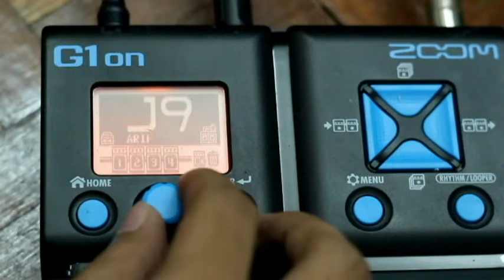Love Hunters - Sambutlah Kasih Lesson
Berminat nak belajar Guitar? Jom Join Kelas Guitar Online! Yuran serendah RM50 dan yuran perlu bayar sekali sahaja seumur hidup!
CLINK LINK UNTUK DAPATKAN MODULE ANDA!

List Module Kelas Guitar Online 2020!

Starter Edition
1) Module 1 - Beginner (Chording)
2) Module 2 - Intermediate (Solo/Scale)
3) Module 3 - Semi - Pro (Solo/Scale)

Platinum Edition
1) Module - Pattern Rock Kapak (Solo/Scale)
2) Module - Asas Membaca Note Muzik (Theory)
3) Module - Asas Fingerstyle (Chording)

Gold Edition
1) Module - Rahsia Lead Guitarist (Solo/Scale)
2) Module - Funk (Chord/Solo/Scale)
3) Module - Seni Pop Yeh-Yeh (Chord/Solo/Scale)

Premium Edition
1) Module - Langkah Belajar Solo/Lagu Baru
2) Module membentuk Chord Voicing
3) Module - Membina
Solo Sendiri

Bayaran Module Kelas Guitar Online

1 Module = Rm50
2 Module  = RM 80

1 Edition = RM 120
2 Edition = RM 200
3 Edition = RM 300
4 Edition = RM 400